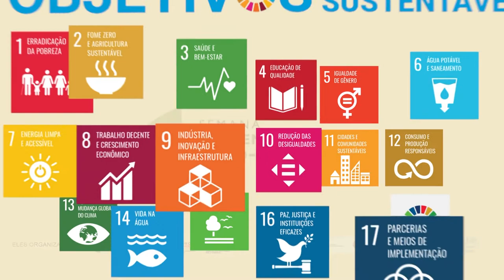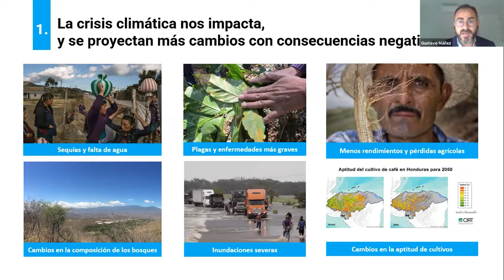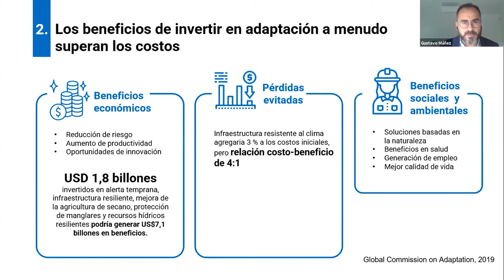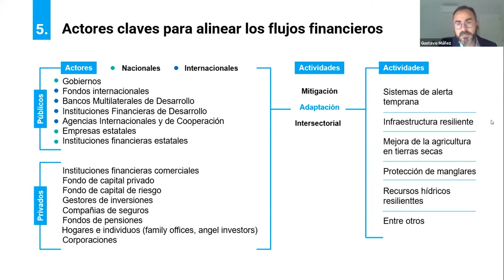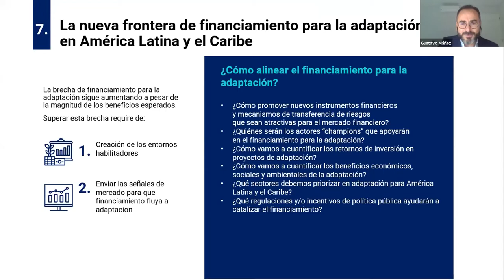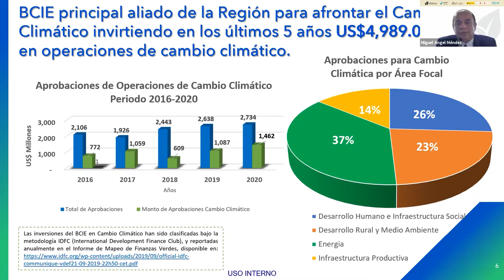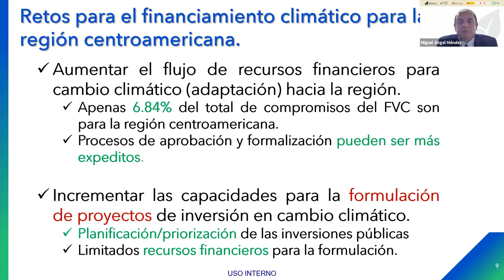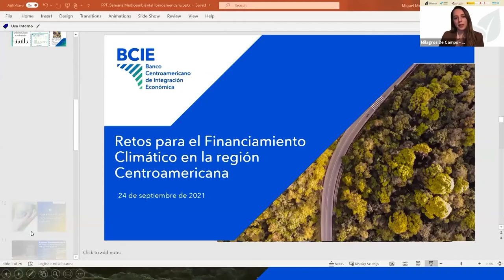Financiamento para Adaptação às Mudanças Climáticas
As evidências científicas, aunadas com a considerável vulnerabilidade da Ibero-América frente à mudança climática, demanda ações concretas de adaptação à mudança climática, a uma escala muito maior a como veio sucedendo.

Além de alcançar a mobilização dos cem mil milhões de dólares ao ano em financiamento para mitigação e adaptação para países em via de desenvolvimento, como parte do esforço para concretizar os compromissos assumidos no Acordo de Paris, os países industrializados devem redobrar seu apoio para fechar as brechas de financiamento à adaptação que existem. Para tais fins, existem mecanismos inovadores de financiamento cujo uso e aproveitamento deve ser expandido.